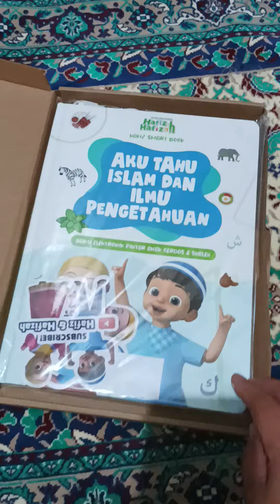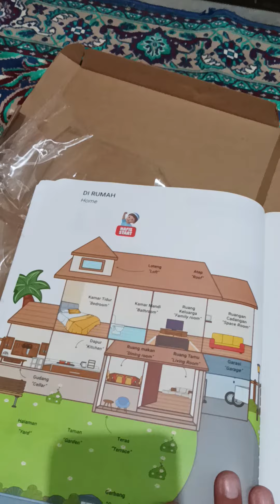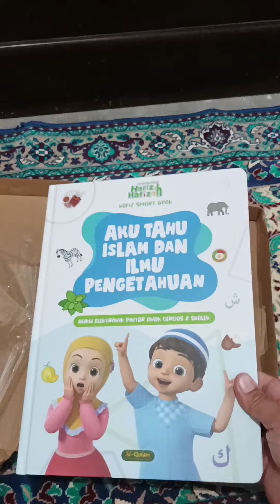unboxing hafiz smart book